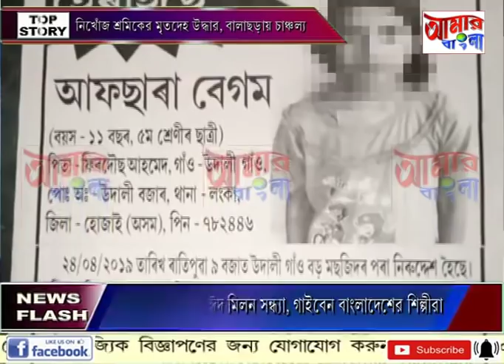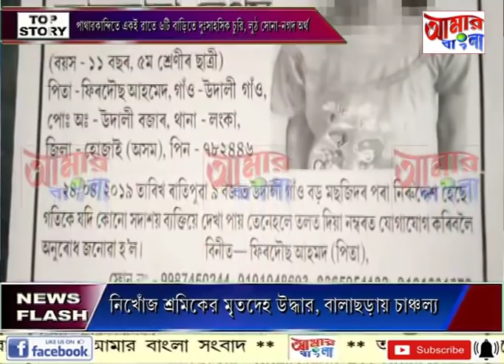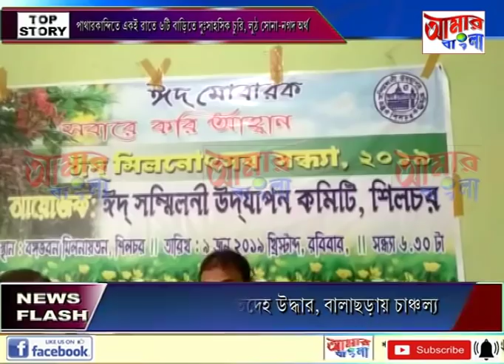# NEWS # 08 06 19